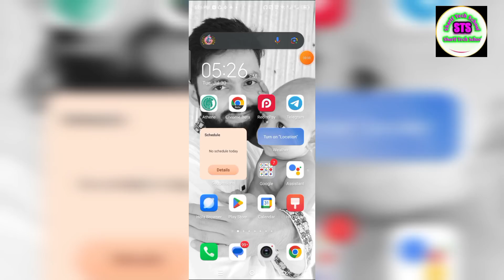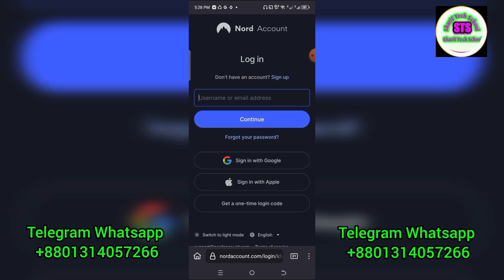Top 5 vpn review How To Nord vpn Use || ipvanish vpn use || Hma vpn use || best online vpn 2025!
Top 5 vpn review How To Nord vpn Use || ipvanish vpn use || Hma vpn use || best online vpn 2025! Hma vpn activation setup || Hma vpn key code share active || paid vpn buy sell 2024!
Hma vpn activation code || Vpn দিয়ে ফেসবুক চালাতে পারবেন || online best working vpn active code 2024!

যেকোনো পেইড ভিপিএন অথবা ভিসা কার্ড কিনতে আগে টেলিগ্রামে অথবা হোটসহাপে যোগাযোগ করুন নিচের আমাদের সকল ইনফরমেশন দেওয়া আছে

best vpn
best vpn for chrome
vpn extension for chrome
best free vpn for chrome
vpn for free
free vpn for chrome
free vpn pc
vpn free
Techbdsharif
Shariftechschool
Sharif360tech
best vpn for pc
chrome vpn extension
best vpn for free
vpn for windows 10
vpn for google chrome
best chrome vpn
vpn for chrome
free vpn chrome
protonvpn free
vpn
best vpn
free vpn for windows
vpn crack 2023
top vpn 2023